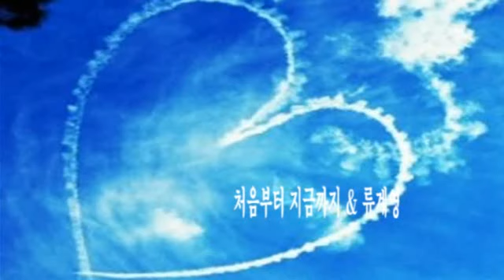처음부터 지금까지 & 류계영